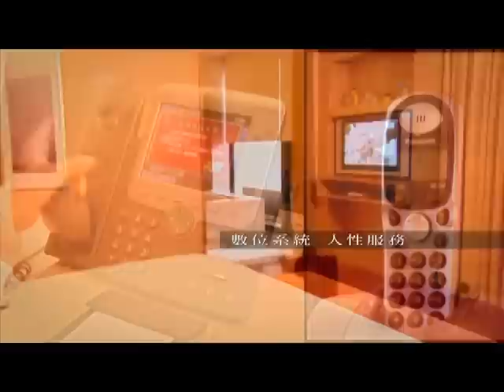[雲朗觀光 L'Hotel de Chine] 日月潭雲品酒店-精緻客房